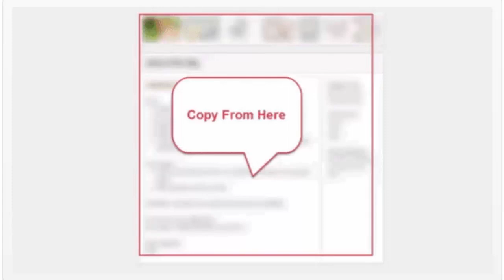Flipped AI Demo Video